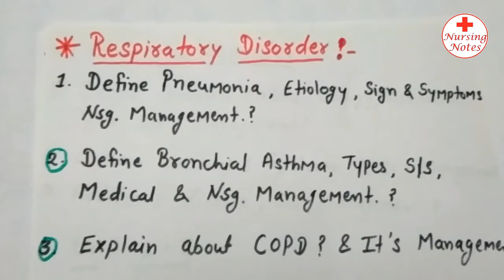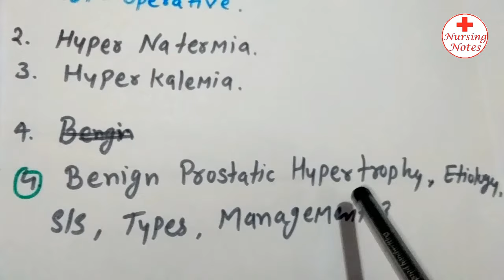Medical Surgical Nursing 1 Gnm 2nd year Important Questions || MSN 1 Important Question